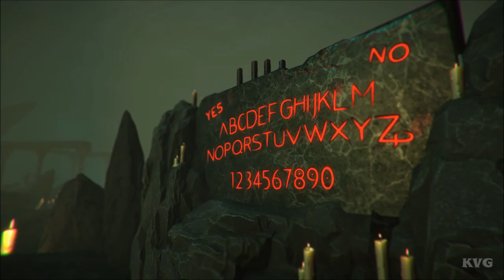Exorcise The Demons Gameplay (PC HD) [1080p60FPS]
PC Specs:
CPU: Intel Kaby Lake, Core i7 7700K 4.20GHz
Motherboard: MSI Z270 GAMING PRO
Memory: Corsair Vengeance LPX Black 32GB DDR4
HDD: WD Black 4TB SATA-III 7200RPM 128MB
Graphics card: MSI GeForce GTX 1080 GAMING X 8GB DDR5X 256-bit
Case: NZXT Noctis 450 Black
Operating System: Windows 10
Monitor: ASUS VN247H-P 23.6

Game Information:
Play as an exorcist in the grip of mysterious demons. Your goal is simple: to defeat them! You will need your friends to guide you through the Book of Rituals. Together, it's up to you to communicate and cooperate to exorcise them ...